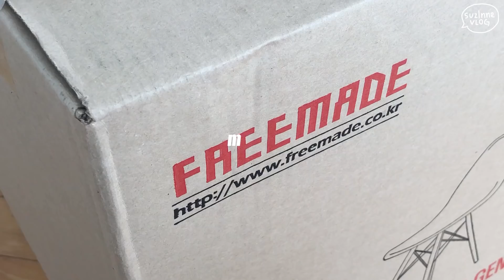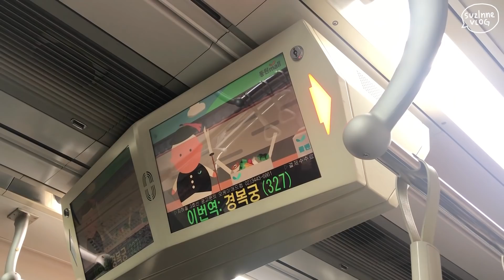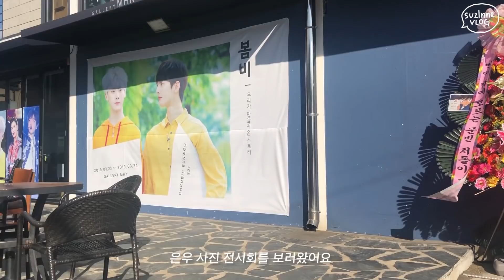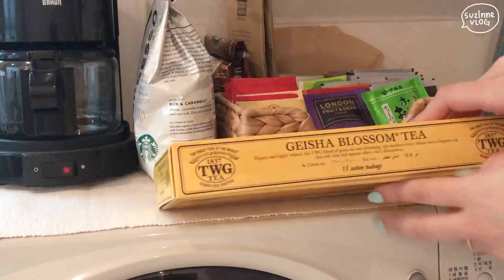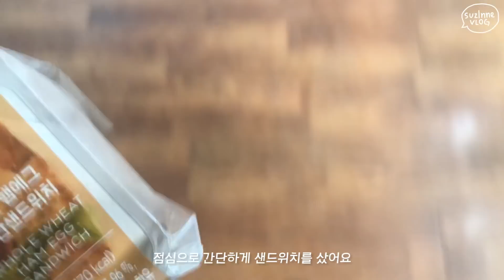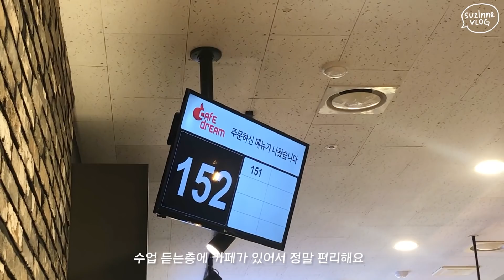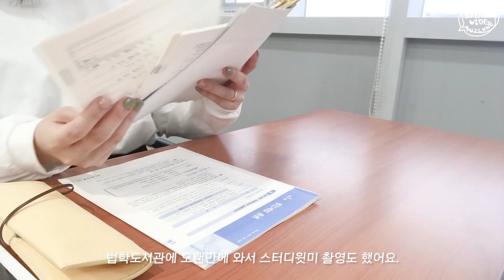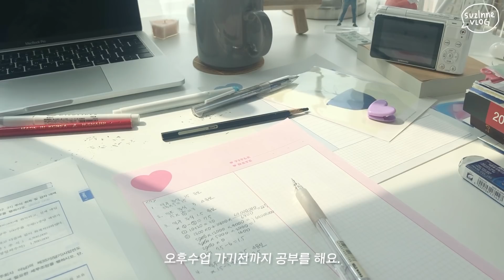VLOG EP3 자취생의 학교다니기, 새 필통 하울, 서촌, 은우전시회, 머리도 하고 네일도 하는 일상 | 수린 suzlnne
3월 22일-27일의 기록

4월부터는 이제 공부도 제대로 시작해야하고, 중간고사도 준비해야하니 3월보다 훨씬 바삐 살아야 할 것 같아요😂

Hello, everyone!
I'm spending my day at school these days.
After April, I have to start studying accounting and prepare for the midterm exam, so I think I should be much busier than in March.😂

However I'm also working hard on a video of the study with me. Please wait.🙏🏻🐋

Filmed&Edited by 수린 suzlnne

➶camera
iPhone X

자막에 KCC-은영체를 사용하였습니다.